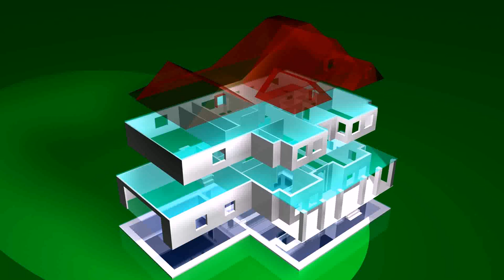Small Bungalow House Design 3d - Gif Maker DaddyGif.com (see description)